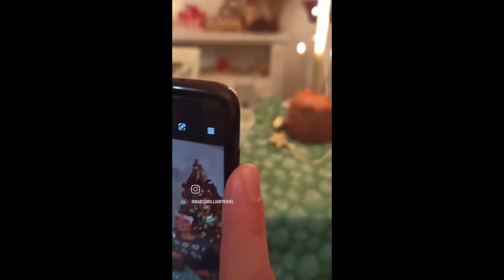Capodanno Party 2023 Amici | Reveillon With Friends in Rome | Compleanno di Rita | Feliz Cumple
⚠️Social👇🏼